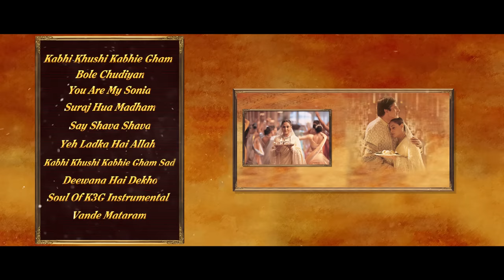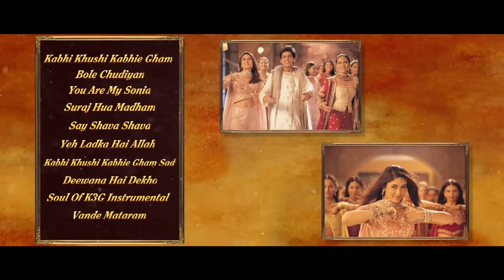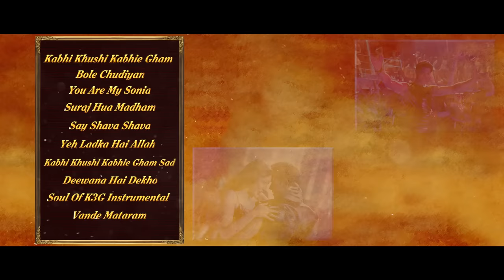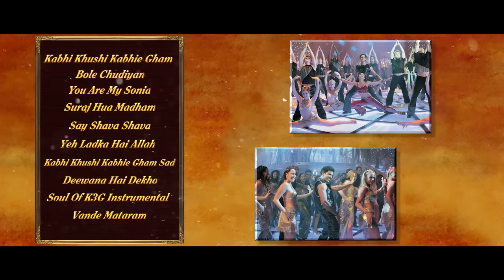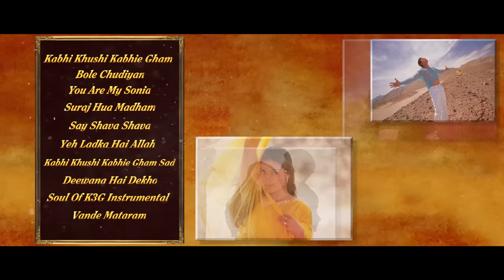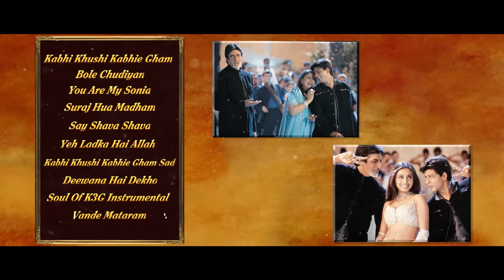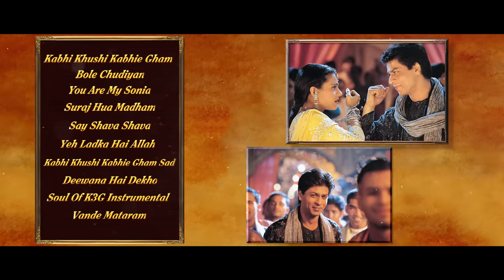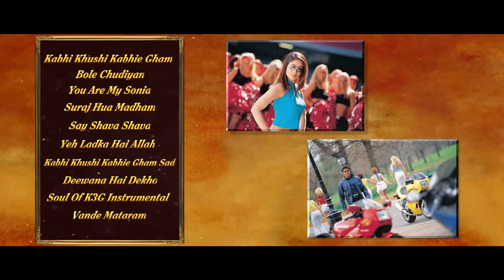Kabhi Khushi Kabhie Gham Full Audio Songs | Jukebox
Kabhie Khushi Kabhie Gham  (2001) is the one film that signifies the epitome of  love and the value of  relationships. Several iconic songs and brilliant visuals have been attributed to this film. Kabhi Khushi Kabhi Gham remains, best family drama from Karan Johar’s, Dharma Productions till date. With songs like Bole Chudiyan, Suraj hua Madham and Say Shava Shava  this juke box is destined to be your favourite for family time.